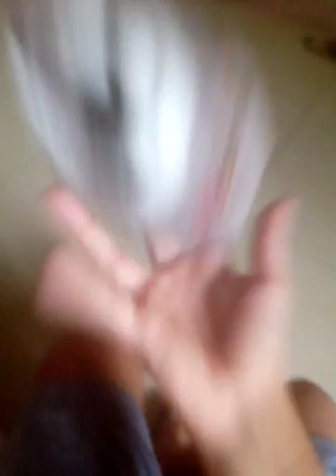Rafael lopes araxa ensinando a fazer bola de queimada